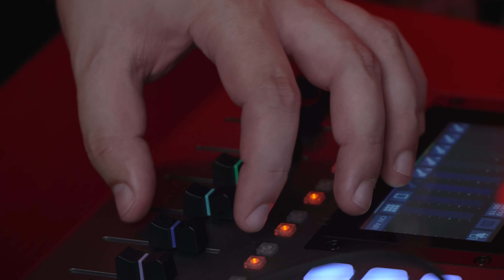LAS RUPTURAS 💔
CAP #39
-RECOMENDACION DE LA MELLIZA A LOS QUE SE ESTEN SEPARANDO !!🤪
-MIGUELIN NOS CUENTA COMO LE ROMPIERON EL CORAZON !😂
-LA INFIDELIDAD ES LA MAYOR CAUSA DE LAS SEPARACIONES ?🤔
-LO DEJE ANTES DEL 14 DE FEBRERO 🫣